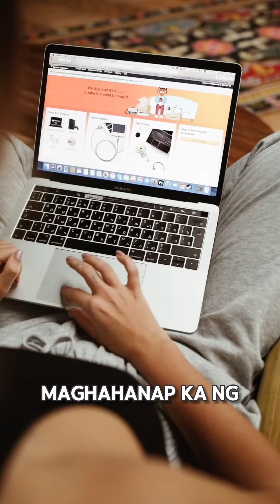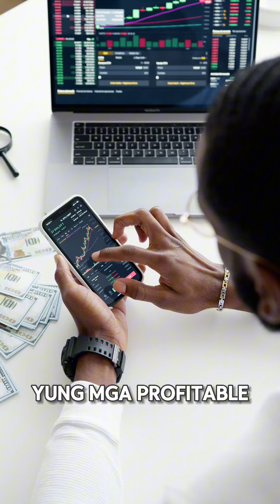4 ways to earn money online using cellphone